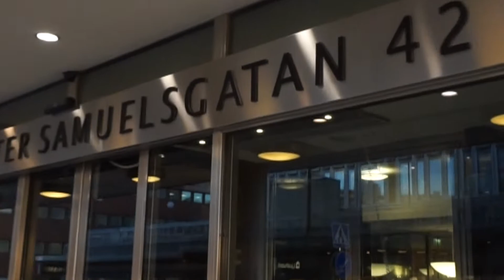Jobba på Accenture Interactive - Part 1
Accenture Interactive söker nya medarbetare!